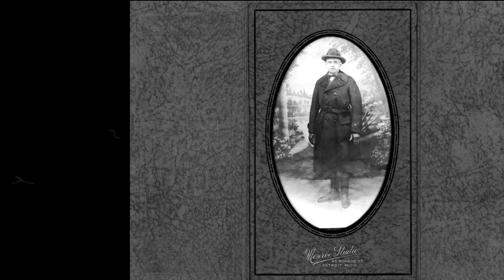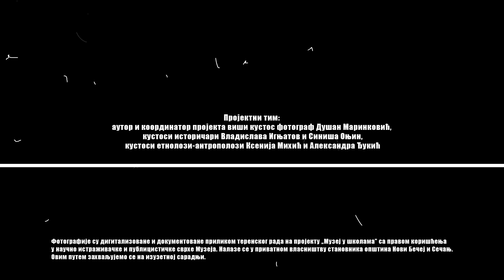Muzej u školama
Muzej u školama, video za kamernu postavku u okviru noći muzeja